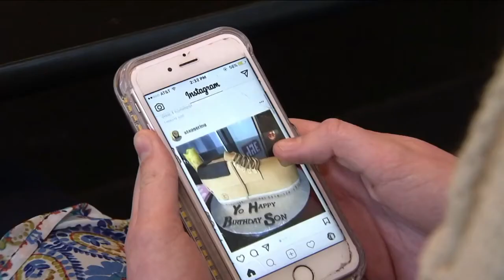Parents and teens' relationship with technology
NBC 26 Today sits down with UW Health's Dr. Megan Moreno, lead author of a recent study about teens' relationships with technology, and how parents can help. She breaks down the study's findings, and why parents should lead by example.